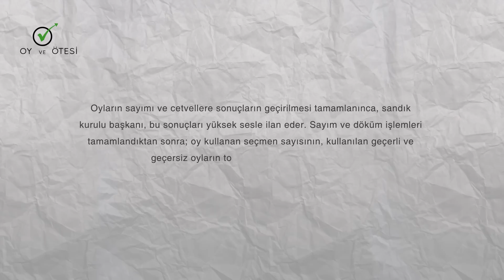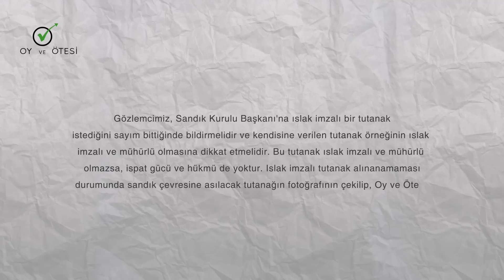VIDEO 17- Sonuçlar nasıl ilan edilir?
SONUÇLAR NASIL İLAN EDİLİR

Oyların sayımı ve cetvellere sonuçların geçirilmesi tamamlanınca, sandık kurulu başkanı, bu sonuçları yüksek sesle ilan eder. Sayım ve döküm işlemleri tamamlandıktan sonra; oy kullanan seçmen sayısının, kullanılan geçerli ve geçersiz oyların toplamına eşit olması gerekir.

Sonra Sandık sonuç tutanağını tamamlanır, başkan ve üyeler tarafından imzalanır ve mühürlenir.

Sandık çevresinde herkesin görebileceği bir yere asılır.

Sandık sonuç tutanağı düzenlendikten sonra, her bir müşahit için birer tane örneği hazırlanır, sandık kurulu başkanı ve üyelerince imzalandıktan ve mühürlendikten sonra gözlemcilere dağıtılır.

DİKKAT: Gözlemcimiz, Sandık Kurulu Başkanı'na ıslak imzalı bir tutanak istediğini sayım bittiğinde bildirmelidir ve kendisine verilen tutanak örneğinin ıslak imzalı ve mühürlü olmasına dikkat etmelidir. Bu tutanak ıslak imzalı ve mühürlü olmazsa, ispat gücü ve hükmü de yoktur.